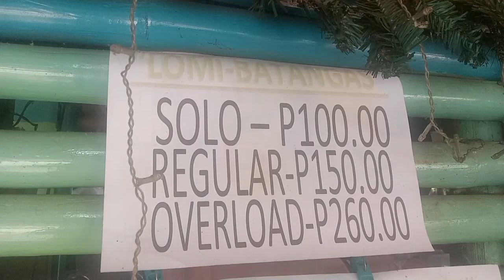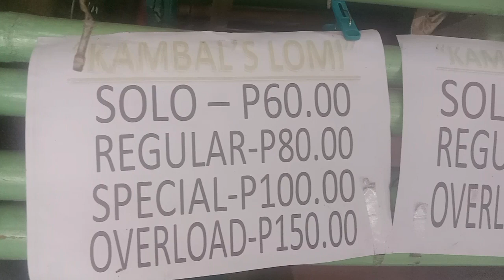Sarap ng Lumi,Mami at Paris dito sa KAMBAL'S LUMIHAN Brgy San Roque